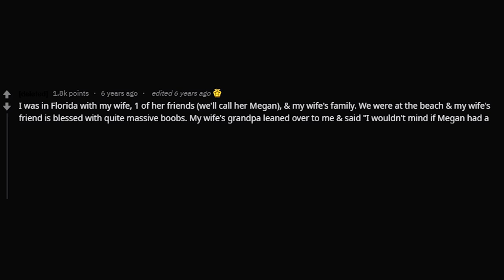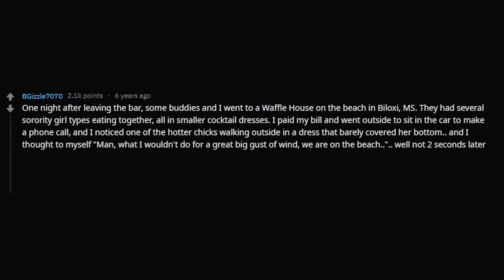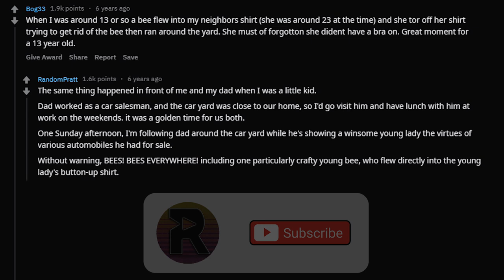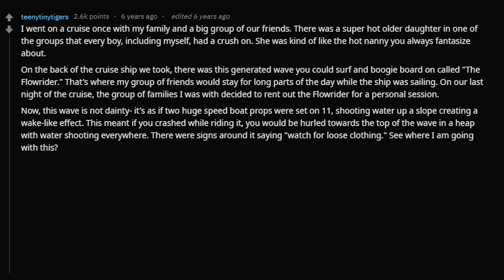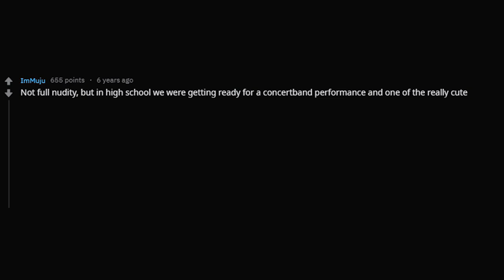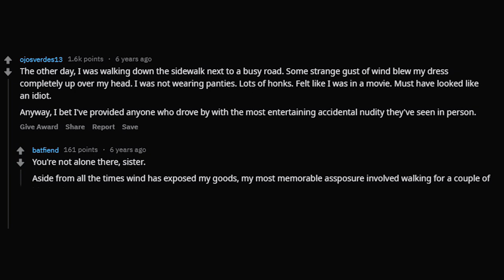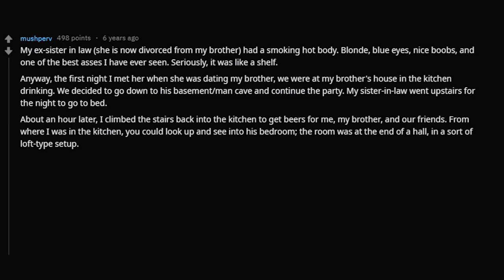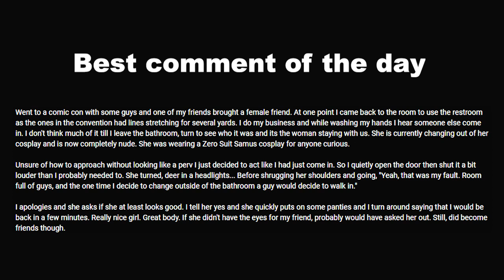Who's The Hottest Person You've Accidentally Seen Nude - NSFW Reddit